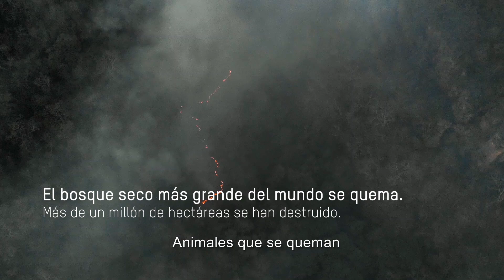Amazonas en llamas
Amazonas en llamas: las consecuencias son devastadoras, tanto para el medio ambiente como para quienes viven allí. Trabajamos en las zonas afectadas para ayudar a las familias indígenas y campesinas a recuperarse.
Firma, pedimos la implicación del presidente español para no perder el pulmón del planeta.